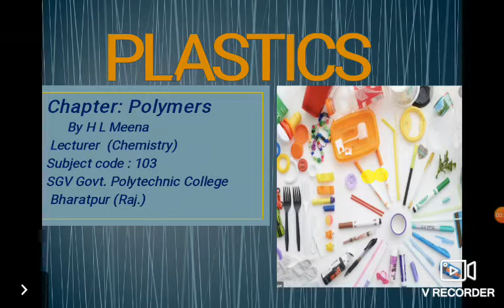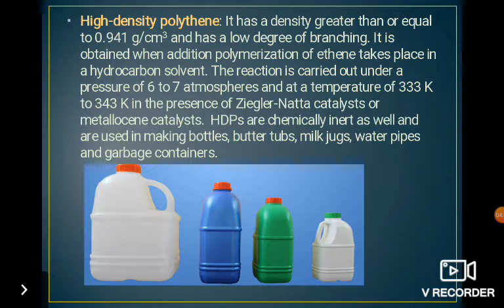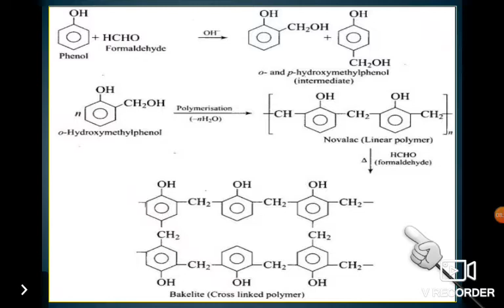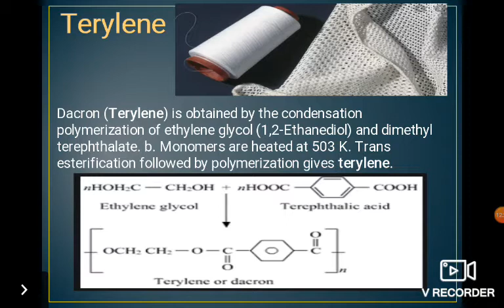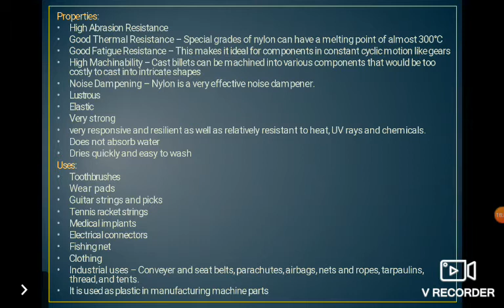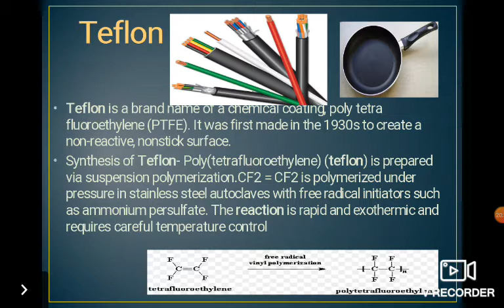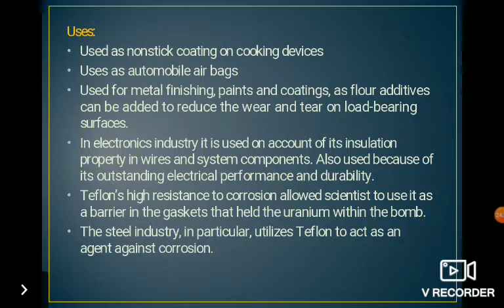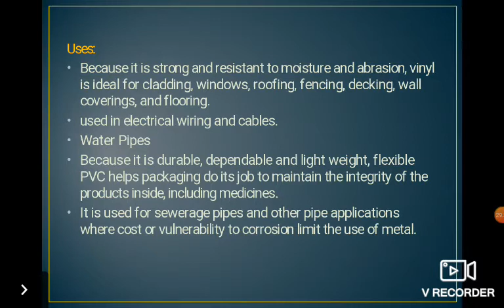103 PLASTICS Part 11.2.2 by HARI LAL MEENA, SGVGPC Bharatpur